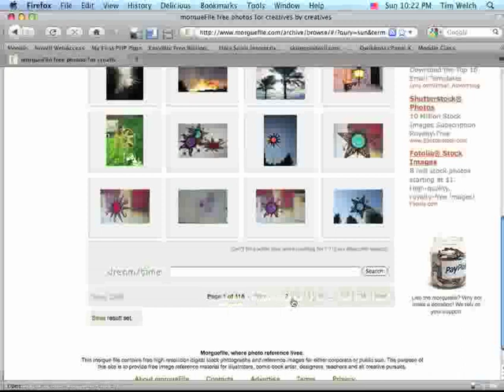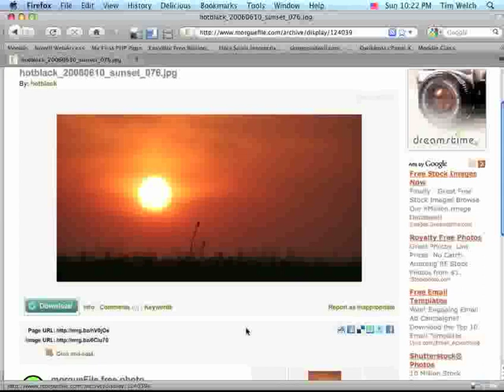Downloading from Morguefile